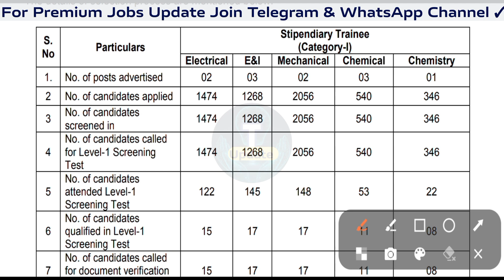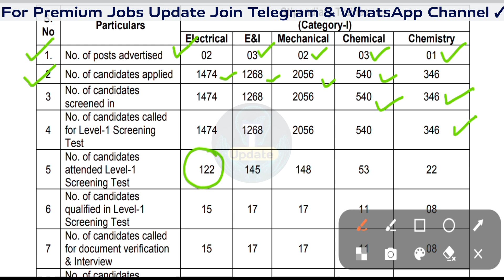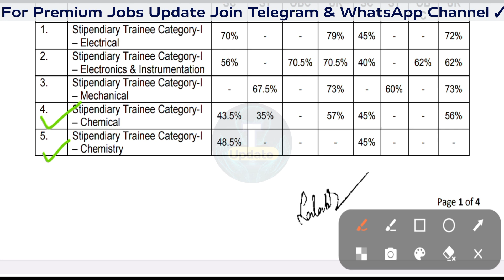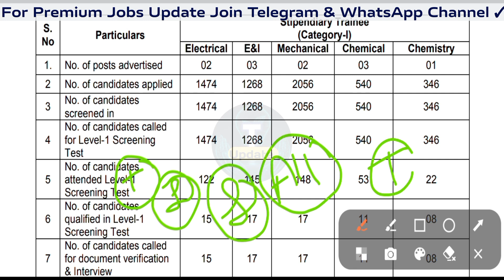🔵BARC Stipendiary Trainee Previous Year Cut off | जानिए पिछले साल का Cut Off | इस बार और भी कम होगा✅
🔵BARC Stipendiary Trainee Previous Year Cut off | जानिए पिछले साल का Cut Off | इस बार और भी कम होगा | Result भी बहुत जल्द ही आ रहा है ✅

🟡The Bhabha Atomic Research Centre is India's premier nuclear research facility, headquartered in Trombay, Mumbai, Maharashtra, India. It was founded by Homi Jehangir Bhabha as the Atomic Energy Establishment, Trombay in January 1954 as a multidisciplinary research program essential for India's nuclear program.
भाभा परमाणु अनुसंधान केन्द्र मुम्बई में स्थित है। यह भारत सरकार के परमाणु उर्जा विभाग के अन्तर्गत नाभिकिय विज्ञान एवं अभियांत्रिकी एवं अन्य संबन्धित क्षेत्रों का बहु-विषयी नाभीकीय अनुसंधान केन्द्र है। भारत का परमाणु कार्यक्रम डा॰ होमी जहांगीर भाभा के नेतृत्व में आरम्भ हुआ।

•• 𝐈𝐌𝐏𝐎𝐑𝐓𝐀𝐍𝐓 𝐋𝐈𝐍𝐊𝐒 ••

𝐁𝐇𝐀𝐁𝐇𝐀 𝐀𝐓𝐎𝐌𝐈𝐂 𝐑𝐄𝐒𝐄𝐀𝐑𝐂𝐇 𝐂𝐄𝐍𝐓𝐑𝐄 STIPENDIARY TRAINEE CATEGORY 1 & 2 , SCIENTIFIC ASSISTANT IMPORTANT UPDATES REGARDING RECRUITMENT 2023.

Manish Bharti
(From Bihar)

🇮🇳Proudly Indian 🇮🇳
🇮🇳Jai Hind 🇮🇳